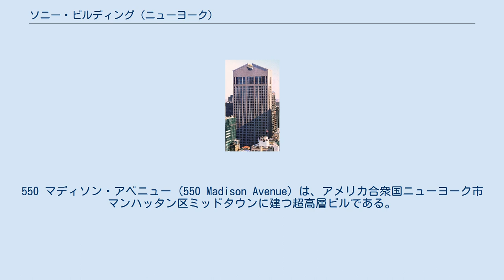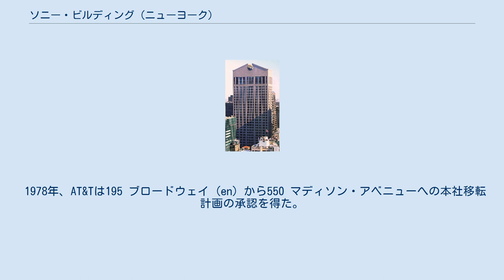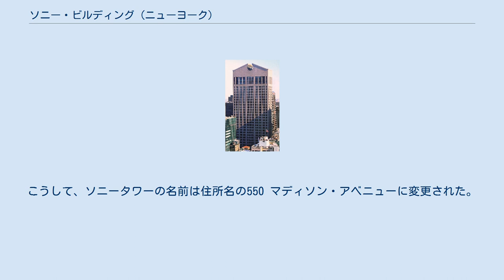ソニー・ビルディング (ニューヨーク)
550 マディソン・アベニュー (550 Madison Avenue) は、アメリカ合衆国ニューヨーク市マンハッタン区ミッドタウンに建つ超高層ビルである。
旧名は、ソニー・タワー (Sony Tower) 、ソニー・ビルディング (Sony Building) またはAT&Tビルディング (AT&T Building) 。
 2016年までソニーの北米事業を統括するソニー・コーポレーション・オブ・アメリカの本社が入居していた。
それ以前は、AT&Tのビルであった。
現在の所有者はサウジアラビアの企業Olayanになっている。
 550 マディソン・アベニューは37階立て高さ197mであり、所在地はニューヨーク市マンハッタン55丁目と56丁目の間のマジソン街550号である。
建築家フィリップ・ジョンソンとパートナーのJohn Burgeeによって設計され、1984年に竣工した。
完成とともにその装飾的なビルの最上部が議論の的となった（有名なイギリス人デザイナーによる本棚および他の高級家具のように開いたペディメントの特徴は"チッペンデール"と言ってときに物笑いにされる）が、 約七階分の高さを持つ壮大なアーチ状のエントランスは利用者を楽しませている。
これらの装飾性を与えることで、このビルは味気のない機能主義や純粋に効率的な設計を求めたモダニズム建築に対して挑戦している。
このビルが世間一般に与えた影響は、世界全体のポストモダン建築運動を正当化するものと見なされている。
 1978年、AT&Tは195 ブロードウェイ (en) から550 マディソン・アベニューへの本社移転計画の承認を得た。
1984年にAT&Tビルは完成したが、この年にAT&Tは合衆国政府からベルシステムの解体を命じられた。
そのため当初1500人の従業員を旧本社からこのビルへ移す予定が実際に移動したのは600人に留まった。
空いたスペースはリースとして貸し出していたが、1993年にこのビルはついにソニーへと売却された。
 2013年、ソニーは11億ドルでChetrit Groupへこのビルを売却することを発表した。
これは当初の取得価格より6億8500万ドル高い値段である。
売却後2016年までソニーはこのビルをリースバックして使用した後、11 マディソン・アベニューへと移転した。
 2016年、Chetrit GroupはこのビルをOlayanおよびChelsfieldに14億ドルで売却した。
こうして、ソニータワーの名前は住所名の550 マディソン・アベニューに変更された。
2017年現在、OlayanとChelsfieldによってビルは改修中である。